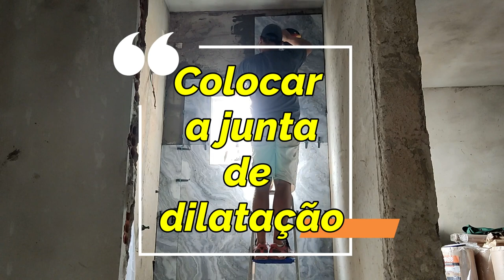Quer aprender fazer então assista até o final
Como colocar piso na parede do banheiro facilmente com essa técnica do curso O Azulejista.

Essa é uma nova aula do curso O Azulejista.
Aula grátis por curto periodo aqui no youtube.
Neste vídeo que vai ser uma das novas aulas do meu curso de azulejista,vou te mostrar uma tecnica facil de fazer dupla colagem para colocar piso na parede..
Aqui na acasadooazulejista vamos envelopar os dois banheiros usando 2 técnicas diferentes.
Vamos começar no banheiro social fazendo 2 das 4 paredes, depois o chão e terminando com as outras 2 paredes.
Todos os porcelanatos dos banheiros são polidos e precisam de cuidado no corte.
Acompanhe o processo de envelopamento deste banheiro com os porcelanatos Tecnogres do @GrupoFragnani  e argamassas e rejuntes da @weberquartzolit

Estas 2 técnicas serão novas aulas do curso O Azulejista.